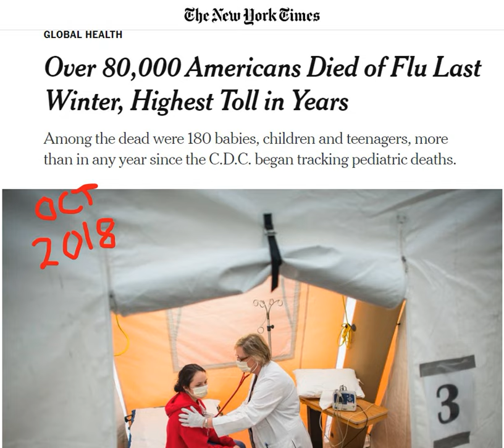80,000 COVID vs. 80,000 Flu Deaths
As of today (May 11, 2020), 80,000 Americans have died from COVID-19.

In 2018, 80,000 Americans died of the flu. It was a bad flu year.

You can watch this on YouTube too.

It's fascinating how we look at death.

The Infection Fatality Rate of COVID-19 is about 10 times worse than influenza.

Therefore, if we didn't shelter in place, perhaps we would have lost 10x more Americans than the 2018 flu season, which would mean about 1 million deaths.

I've been called callous. But imagine if:

  1. We treated airline flights like rocket launches - and took 7 hours to go through all the safety checks.

  2. We set a 10 MPH speed limit nationwide.

  3. We mandated a nonstop shelter in place to stop the 5 million deaths from communicable diseases.

Such draconian measures would save thousands of lives. But would you be in favor of them?

Not all lives are equal

If a US soldier is KIA, his family gets $100,000

When the US military accidentally killed an Afghan boy, they gave his father $1,000 as compensation.

It easy to make deaths look meaningful and meaningless

Cite 9/11 and you'll get people emotional quite quickly.

Cite a big number to put things in perspective. For example, 5 million people die from communicable diseases every year:

  •  Lower respiratory infections: 3 million

  •  Diarrhoeal infections 1.5 million

  •  Tuberculosis: 1 million

That's 4.5 Sept 11th happening every day of every year.

It's not either open the economy or close the economy

There's the Swedish way, which allows some opening:

  •  Schools are open since kids are at low risk.

  •  People are encouraged to shelter in place.

  •  The old are asked to stay home.

Rewards start at just $2/month!

If you prefer giving me Bitcoin, then please send BTC to my tip jar: 3EiSBC2bv2bYtYEXAKTkgqZohjF27DGjnV